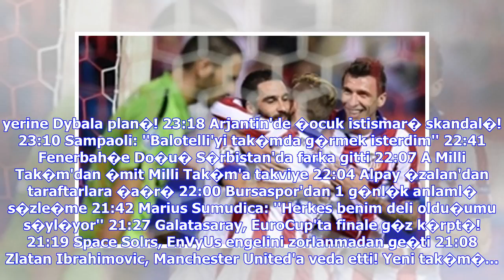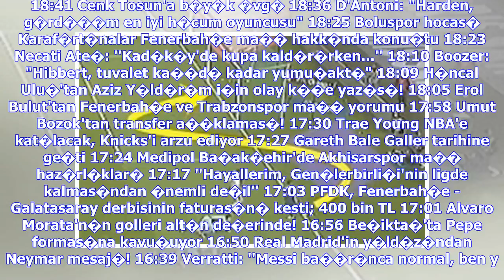Son Dakika Haberleri | Xabi Alonso'ya 5 y�l hapis talebi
Orman'dan �ok s�rpriz ��karma! PSG ba�kan�... Terim'in de listesindeki golc�den transfer s�z� Alex'ten tarihi bir itiraf! "Evet 5 kez g�r��t�m!" Trabzon'a RESM� gelen teklif; para ve bonuslar "Fenerbah�e, Adebayor i�in 15 milyon€ verdi..." Klavye oklar� ile sonraki ya da �nceki habere ge�ebilirsiniz. Eski �spanyol futbolcu Xabi Alonso hakk�nda vergi ka��rd��� iddias�yla 5 y�l hapis ve 4 milyon avro para cezas� talep edildi. �spanya Mali Su�lar Savc�l��� taraf�ndan yap�lan a��klamada,�Xabi Alonso...